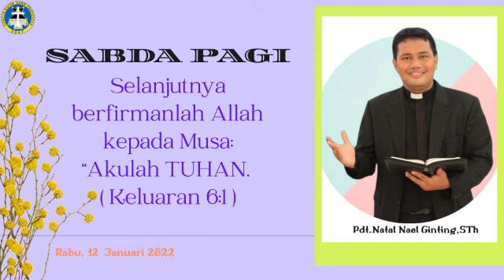SABDA PAGI - 12 JANUARI 2022